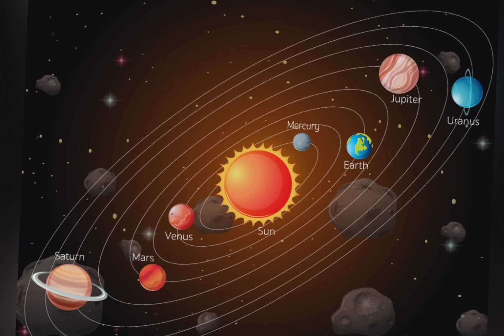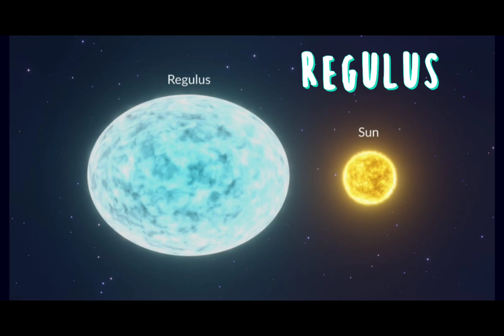Moon Venus conjunction | Moon venus regulus | What is conjunction | Easy explanation for kids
In this video, we’ll learn:
🔭 What a conjunction really means
🌙 Why the Moon shines bright even though it has no light of its own
⭐ How Venus is different from a star like Regulus
👀 How YOU can spot this rare sky friendship with just your eyes!

💡 Did you see the Moon, Venus, and Regulus together?

👍 Like this video if you love looking at the night sky.